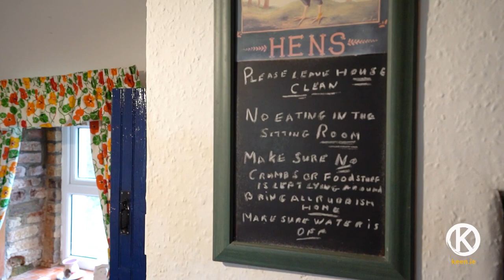IRISH COTTAGE FOR SALE | Annalee Cottage, Killatee, Maudabawn, Cootehill, Co. Cavan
Give us a call and we will happily talk you through the process of selling or buying property on ☎️ 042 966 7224

About this Channel:
Here you will find the most up-to-date information on the latest properties for sale including previews of upcoming homes, land, and sites.
As the leading estate agents and auctioneers in Cavan, with a wide range of properties for sale.  make sure to visit our website or call us today so that you can get ahead of the market.

Keenan Auctioneers are the leading estate agents in Cavan when it comes to selling or buying houses for sale in Cavan. Not only that we are experts in marketing property online. Our team will guide you through the process with a tailored marketing plan and campaign that guarantees the right results for you.

Want professional, reliable agents handling your property sale or purchase?

Get the latest on what's happening in the property market, in and around Cavan. We'll help you find your dream home, land, or site with our team of experts.

Our family business has been selling property in Cavan for over 50 years but our company lineage stretches even further back to 1902. We have an unrivaled knowledge of the local Cavan property market. So if you have a property query, we have the expertise to help you.

For further details on our broad range of property throughout Cavan, from houses for sale through to apartments, sites, and agricultural land, then make to visit our there you will also find not only houses for sale in Cavan but extremely useful information when it comes to selling and buying property.

Our expert team is on hand to answer all of your property queries so that you get the best service available when it comes to your property needs in Cavan.

Sell or buy property without the stress with us.

By connecting with us you will be first in the queue when it comes to new properties for sale in Cavan. See live video tours and detailed presentations of each property even before deciding to connect with our team. Our aim is to provide you with clear detail so that you can make considered choices before even viewing our select homes.

Want to sell your home in Cavan? Then check out our video presentations and virtual tours that bring your home directly into the vision of potential house, land, or site buyers in Cavan.

As local, boutique estate agents, situated in the heart of Kingscourt, Co. Cavan our family business began in 1902.  A wealth of experience has been passed down through 3 generations combining not only professional know-how but old-school selling skills with new-school digital marketing so that you get the results you need.

Our marketing results speak for themselves when it comes to sales in Cavan. Not only are we embracing social media with high-end video and photography but we use advanced strategies that even larger companies cannot offer you. Why? Because our team serves the Cavan market directly without having to balance multiple competing offices. We place a stronger focus on your property sale to get the best deal for you.